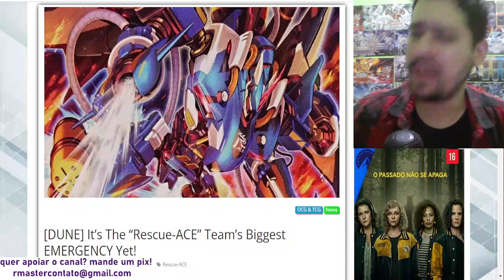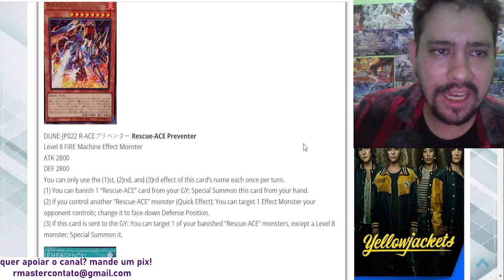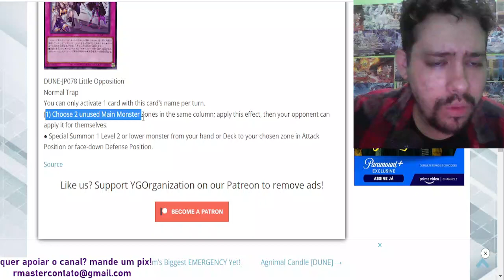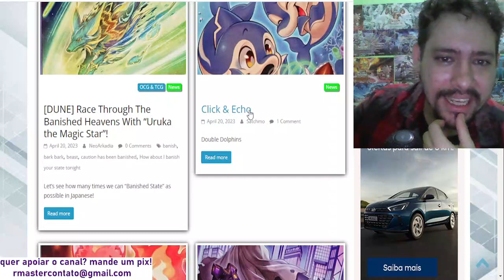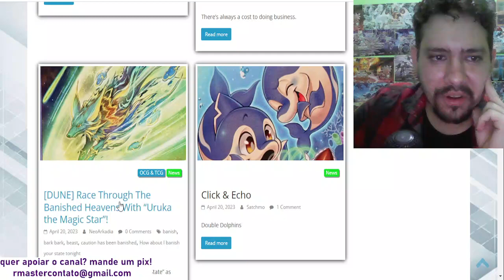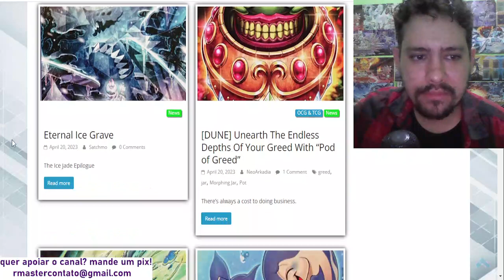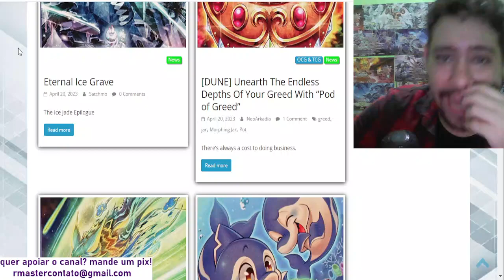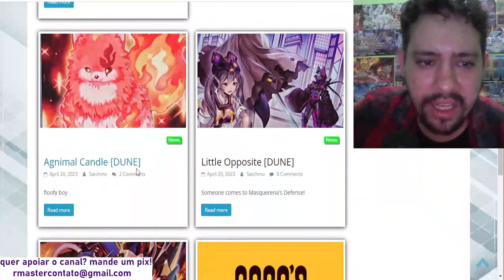NEW RESCUE-ACE CARDS E UM MONTE DE MERD@ - ULTIMAS CARTAS DA DUELIST NEXUS